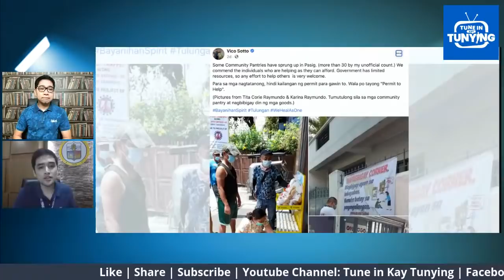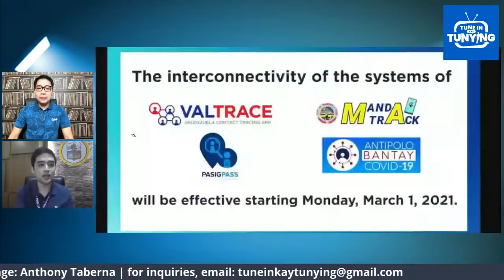TAPATAN NA! BOSSING WITH MAYOR VICO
Tatlong oras na lang TAPATAN NA ni BOSSING at MAYOR VICO! Ano ba ang say ni Mayor Vico sa issue ng Community Pantry, lalo na at nagkaproblema ang birthday pantry ni Angel Locsin?

Si Bossing at ang anak ng Tunay na Bossing!
Tutok na!

LIVE 6pm | Today, Apr 25 | Sunday
Youtube Channel: Tune In Kay Tunying